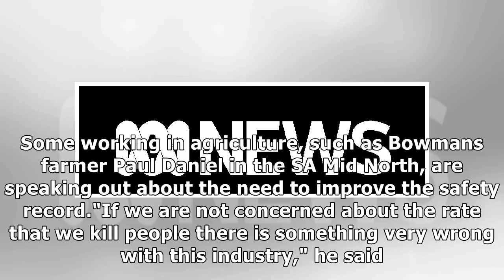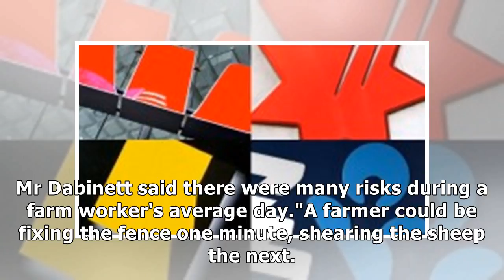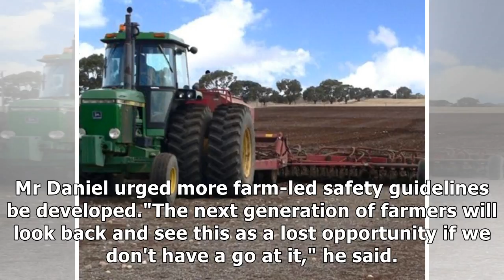Work safety must improve on farms, industry leaders warn